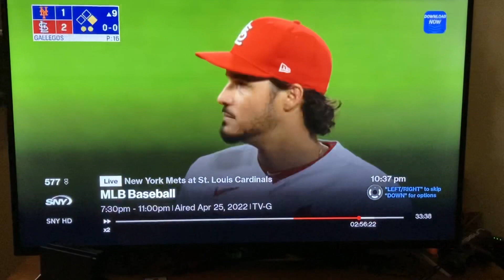NY Mets vs St. Louis Cardinals 9th inning highlights 4/25/22 (credit to SNY)